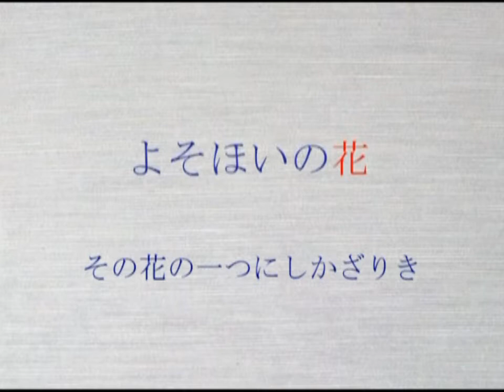北鎌倉 ジオラマ 「よそほいの花」１まほろば楽団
制作　石井彰英　小津安二郎さん、原節子さんに捧ぐ・・・
音楽　まほろば楽団